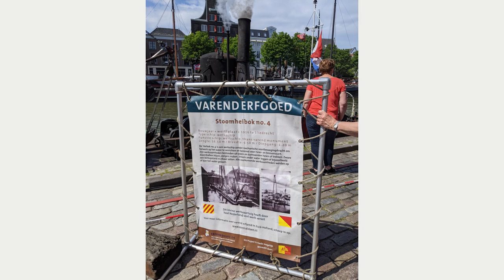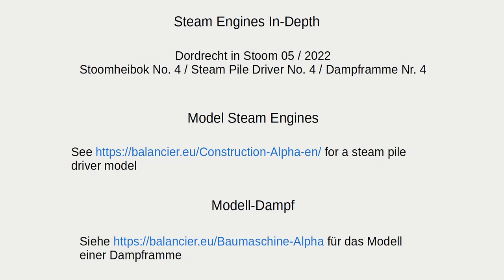Stoomheibok No. 4 / Steam Pile Driver No. 4 / Dampframme Nr. 4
Stills and videos taken on 22/05/2022 "Dordt in Stoom"